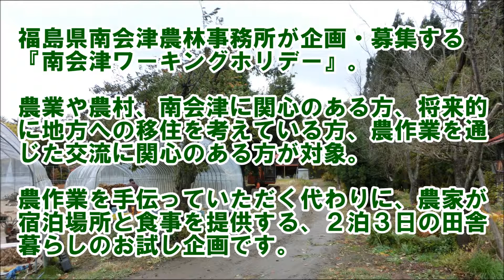南会津の体験 # 南会津農村ワーキングホリデー 2012.10.28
福島県南会津農林事務所が企画・募集しているのが「南会津地方ワーキングホリデー」です。農業や農村、南会津地方に関心のある方、将来的に地方への移住を考えている方、農作業を通じた交流に関心のある方が対象。
農作業を手伝っていただく代わりに、農家が宿泊場所と食事を提供する、2泊3日の田舎暮らしのお試し企画です。
今年度6回実施されたワーキングホリデーのうちのひとつを取材させていただきました。神奈川県からご参加の4人組が、南会津町南郷の農家で体験した農作業･･･いったいどんな感じだったのしょう!!